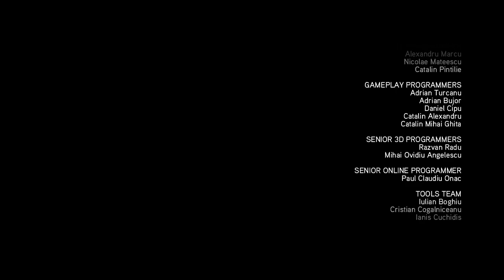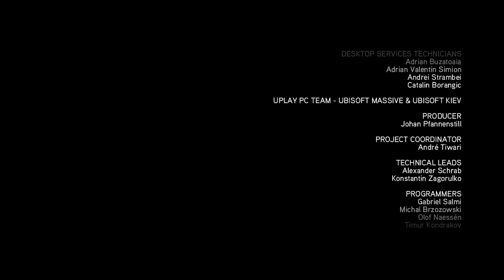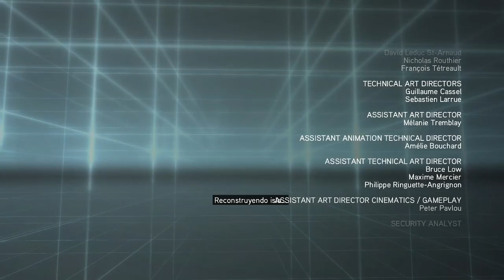Assassin’s Creed Revelations. El triste final de Altair. Secuencia 9: Revelaciones (Video 39) Leer↓↓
00:02 #01 Secuencia 9: Revelaciones. Masyaf 1512.
00:18 #02 Misión: Vuelta a casa.
02:17 #03 Objetivo: Abre la puerta de la biblioteca.
18:13 #04 Logros: Revelaciones.
18:17 #05 Elenco del juego.

Revelaciones del Credo del Asesino: Fin del juego. Secuencia 9: Revelaciones. Masyaf 1512. (Video - 39). Misión: Vuelta a casa. Objetivo: Abre la puerta de la biblioteca. Logros: Revelaciones. Elenco del juego.

En Assassin's Creed Revelations, el maestro asesino Ezio Auditore sigue los pasos de su legendario mentor, Altair, en un viaje de descubrimiento y revelación. Es un camino peligroso: uno que llevará a Ezio a Constantinopla, el corazón del Imperio Otomano, donde un creciente ejército de templarios amenaza con desestabilizar la región.